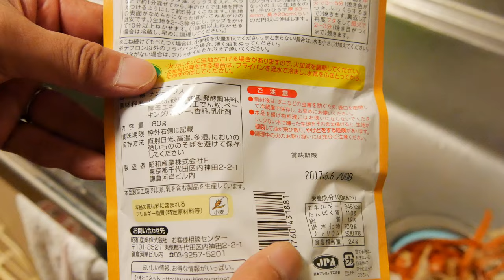P1030089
1本の動画は短かったり長かったりします。